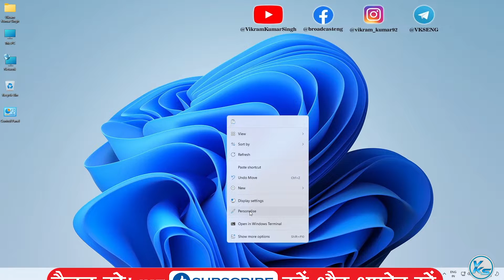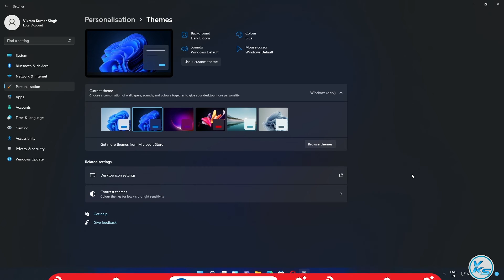✅ Light And Dark Themes in Windows 11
In This Tutorial, I will be Showing You ✅ Light And Dark Themes in Windows 11 | Windows 11 Me light and dark themes Kaise enable Kare | विंडोज 11 में लाइट एंड डार्क थीम्स

Windows 11 Me light and dark themes Kaise enable Kare
light theme windows 11
change theme windows 11
how to change windows theme
change black theme windows 11
change windows 11 theme to classic
change desktop theme windows 11
change windows explorer theme
change windows file explorer theme
change folder theme windows 11